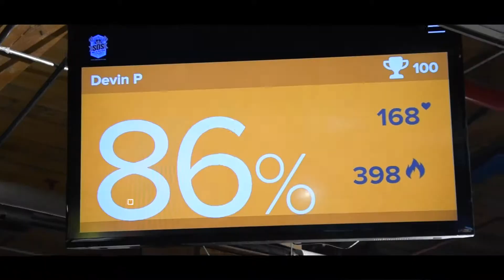Devin Powell: Skill Of Strength Workout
TISN Social Media Management Boston, MA